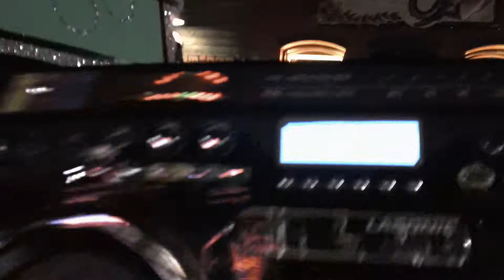Halloween on 6th St 2012